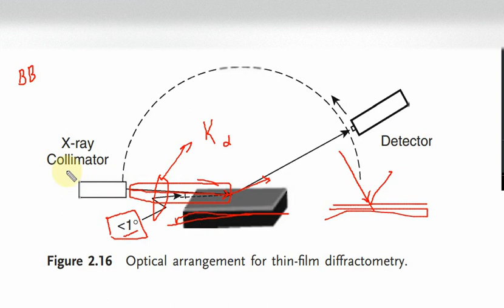What is Glacing angle in XRD| Why we use glacing angle for thin films| Thin Film XRD Set up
In this video, we shall discuss about the glacing angle in xrd machine. The question arises that Why we use glacing angle for thin films? If you are looking for answer of this question then you are at right spot.